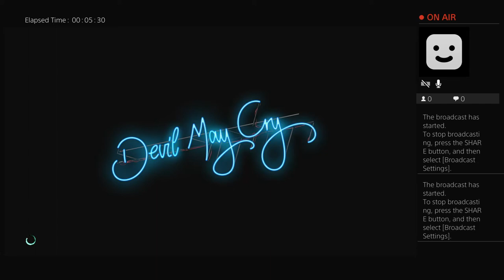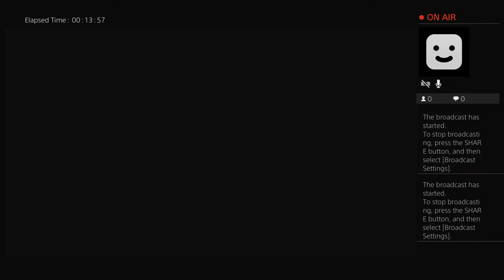Devil May Cry 5 Nicholas Fung